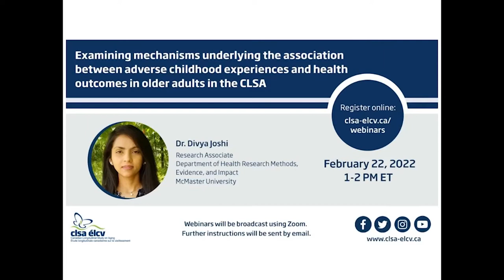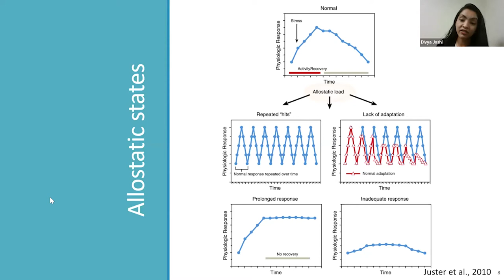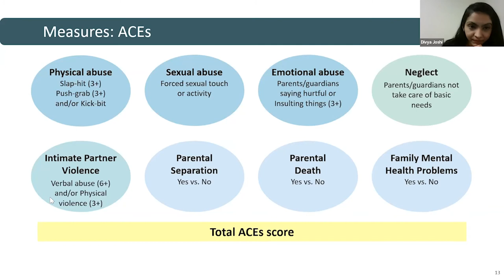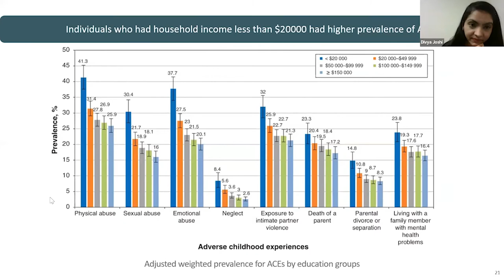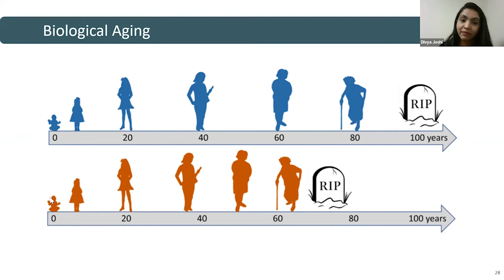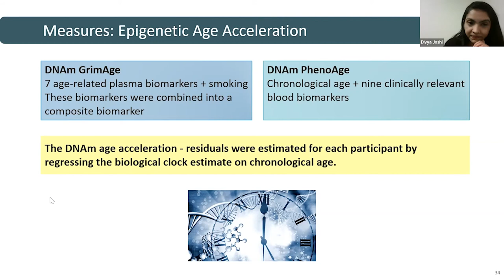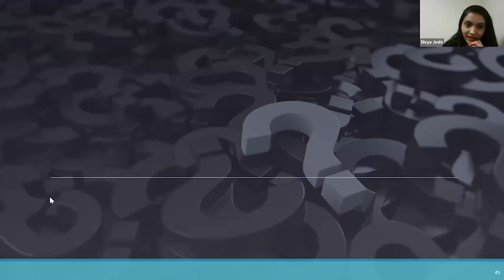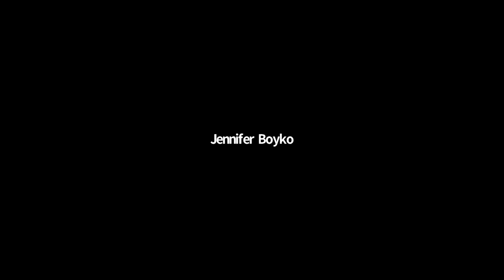Association between adverse childhood experiences and health outcomes in older adults in the CLSA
This webinar discusses findings from two projects that described the distribution of adverse childhood experiences (ACEs) among the middle- and older-aged Canadian population, examined the association between ACEs and multimorbidity, and determined whether the association was mediated by psychosocial and biological factors. The research team analyzed baseline and 3-year follow-up data from the Canadian Longitudinal Study on Aging (CLSA). The results support recommendations regarding the need for prevention and intervention in early life.

Dr. Divya Joshi is a research associate in the Department of Health Research Methods, Evidence, and Impact at McMaster University. She holds a PhD in clinical epidemiology and completed postdoctoral training in epidemiology at McMaster University. Her research interests focus on examining the effects of childhood adversity and multimorbidity related to issues of healthy aging, mental health, disability, functionality, and social participation.